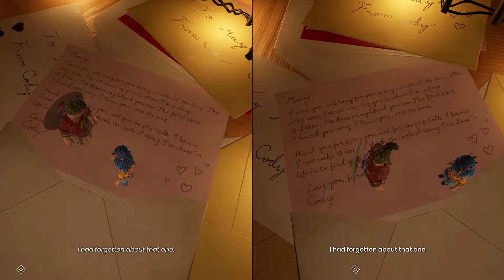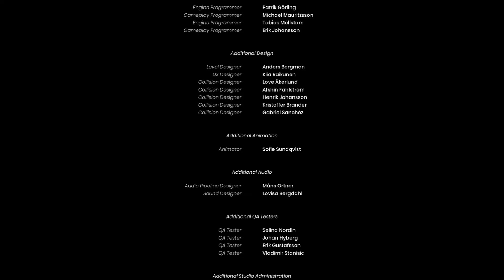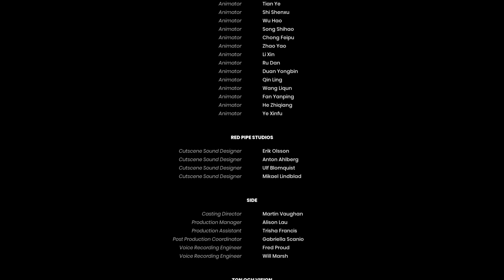It Takes Two - Part 11 - TEARS EVERYWHERE (PS5)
It Takes Two Walkthrough Gameplay Part 11. It Takes Two is an action-adventure video game developed by Hazelight Studios and published by Electronic Arts under the EA Originals label. The game was released for Windows, PlayStation 4, PlayStation 5, Xbox One and Xbox Series X and Series S in March 2021.

—EVERYTHING I’m using to GAME ON—
▶Elgato HD60:
▶ASTRO A40 TR + MixAmp:
▶PlayStation 4:
▶Xbox one:
▶Blue Snowball USB Mic:
▶Blue Yeti USB Mic:
▶Logitech C922x
▶Canon EOS Rebel T3
▶Full Color Direct Connect Smart Light Strip
▶Blue Compass Boom Arm